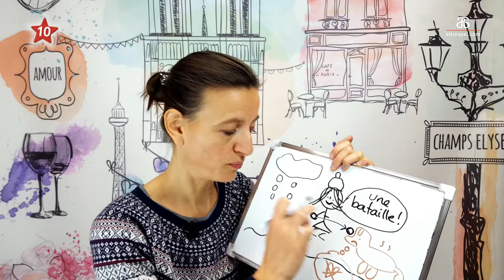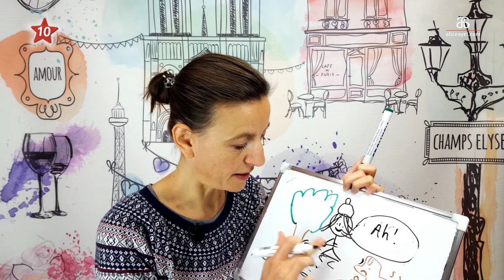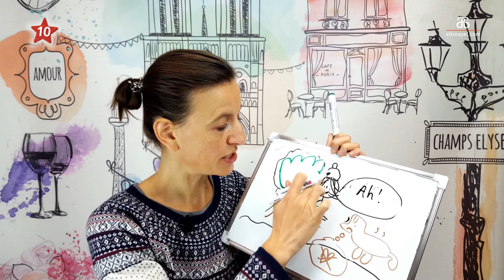Avant Noël 2018 #10 La neige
Remember Marie, l'artiste et Médor, her dog ? Follow their Christmas adventures over 24 days!

24 new comprehensible and compelling stories up till Christmas!

It is snowing outside. Marie is excited but Médor is not so happy about it!